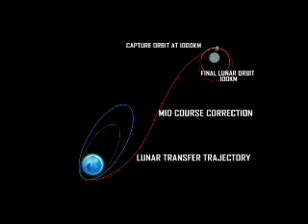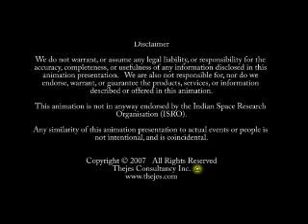Chandrayaan (India's Mission to Moon) Animation Trailer 2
This is a Work In Progress Trailer # 2 of the CHANDRAYAAN (India's Mission to the Moon) Animation by THEJES that will available by early August, 2007 at:

You can now go to the above link to see the photo gallery, animation project objectives, and links to related sites.

Enjoy, and please remember to post your comments and rate the video.